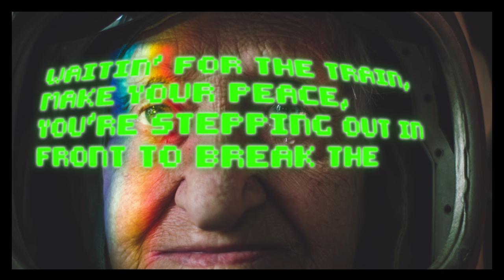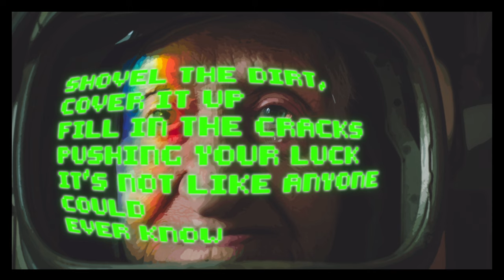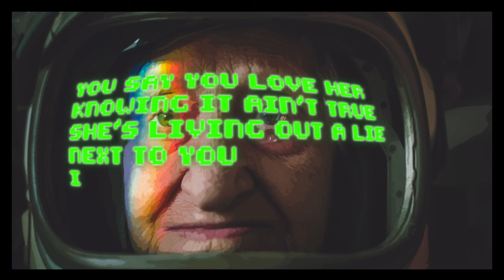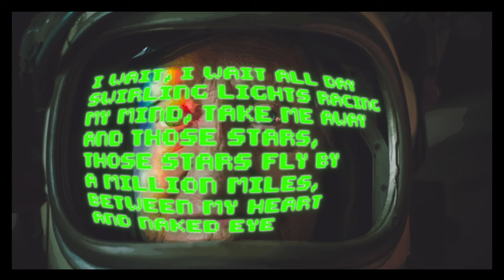Hot Mondy - Never Meant Nothing (Official Video)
Never Meant Nothing is from Hot Mondy's latest record, Best Laid Plans, available

Written by - Matt Brannon and Jamie Robinson
Produced, Engineered and mixed by - Michael Phillip Wojewoda
Mastered by - Joao Carvalho
Executive Producer - Matt Brannon
Production Assistant - Matt Brannon
Recorded at The Sonic Temple

Personnel
Travis Flint - Guitar and Vocals
Troy Arseneault - Electric Guitar
Richard Underhill - Alto Sax
Mat Budreski - Acoustic Guitar, Backgrounds
Loel Campbell - Drums
Matt Brannon - Bass, Backgrounds
Kim Dunn - Keys and Synths

Lyrics
Give the clerk a ten,
Take the change,
See the sleight of hand
at close range
Without wondering why

Waitin’ for the train,
make your peace,
Your steppin’ out in front
to break the lease
Without sayin’ goodbye

And it never meant nothin,
it never meant nothin'
at all

Yeah it never meant nothin',
at all

Buzizin’ with the fluorescent brain
pourin’ out the 91 octane
And step into the light

Hit up your old high school
Open old wounds
from the broken rule
Gonna set things right

at all

No it never meant nothin',
at all

Shovel the dirt,
cover it up
Fill in the cracks,
pushing your luck
It's not like anyone could
ever know

Throw down a bet,
settle the score,
look the other way,
the secret's safe
if easy come is really easy

You say you love her
knowing it ain't true,
She’s living out a lie
next to you
Can't come out and say

I wait,
I wait all day
Swirling lights racing my mind
take me away
And those stars,
those stars fly by
A million miles,
Between my heart
and naked eye

Never meant nothing